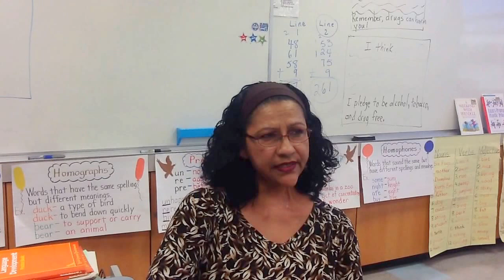Maria J. Hernández--TODAY'S REVOLUTIONARY WOMEN OF COLOR interview by Claudia D. Hernández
Maria J. Hernandez was born in El Paso, Texas on December 5, 1957.  She is the oldest of seven children.  Her parents, Jesus and Angela Leyva, immigrated from Durango, Mexico to the United States in the 1950's in order to provide a better life for their children.  Maria attended about ten schools.  She and her family moved quite a bit due to being migrant farm workers in the state of California and Oregon.  As a child, her school attendance was not great because there were days when she went with her parents to work in the fields  or sometimes she had to stay home and baby-sit her brothers and sisters while her parents went to work.  Her family, eventually, moved to Los Angeles, California  in 1969.  She received her BA and Masters Degree in Math Education from Cal. State University, Los Angeles.

Maria's dream was to become a teacher, actress, or a doctor.  She has been able to fulfill her three dreams as a teacher in the Los Angeles Unified School District.  At the present time, she is teaching a third grade class at Tweedy Elementary School in the city of South Gate, California.  At school, she is very involved in different councils and committees where she has the opportunity to make a difference in the lives of children. Two of her favorite events that she is very involved in are the Cesar Chavez Program and Family Literacy Night.  In these events, Maria encourages and promotes the love of Reading to children and the community and also to feel pride and promote leadership, culture, and social responsibility by knowing and emulating the good qualities of Cesar Chavez.

Maria is very involved in helping the community, especially if it involves helping children in any way possible.  Maria and a group of friends got together and founded Proyecto Esperanza Latino, a non-profit organization.  This group advocates the Arts. One of the events is purchasing a bus for the Museum of Latin American Arts so children can be picked up at their school, brought to the museum and be given a special tour, and taken back to their school at the end of the day;  all for free.

Proyecto Esperanza Latino also organizes different fundraisers such as  St. Jude Research Hospital for Children with cancer, Miller Hospital in Long Beach for children with cancer and Operation Smile for children with cleft palate. Maria says that it breaks her heart to see children who are suffering of an illness.  She has a special connection to St. Jude children and Miller Hospital because she, herself, is a cancer survivor. When Maria was three months pregnant of her second child, she was diagnosed with cancer on her tongue and was told that she immediately needed surgery.  For a while, it was painful to speak and eat but all she wanted was for her son to be born healthy, which he was!  When her son was three months old, she was diagnosed with squamous cell cancer on her lymph nodes and, again, she needed surgery immediately.  A week later, she was recovering from radical surgery, received eight weeks of radiation, and, eventually, took her years to recuperate. She was left with chronic pain.

At the present time, Maria, her husband, Jose, her children, granddaughter, immediate family, and friends are still organizing fundraisers, trying to make a difference in the life of a child.  Maria, her family, and friends also continue promoting the Arts at school, community, and at the Museum of Latin American Arts.

Maria's passions are her family,  teaching,  and helping those in need!